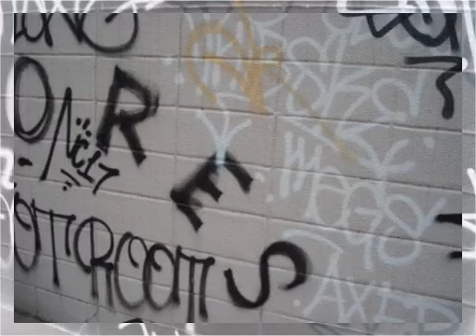広島：土砂被害拡大~つボイノリオ 2014-08-22